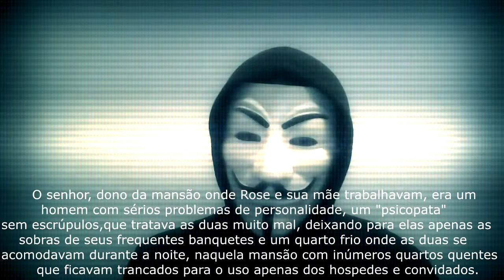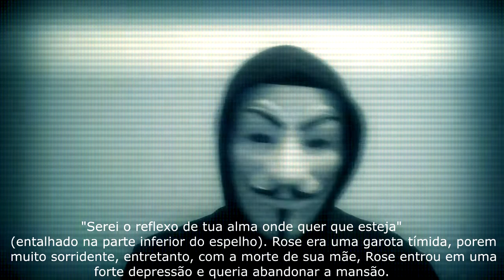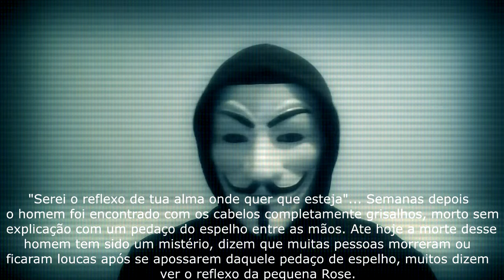O Espelho │GoToSleep (Histórias)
Deixe seu joinha se você realmente gostou do vídeo isso ajuda a fortalecer o canal agradeço o apoio de todos vocês.